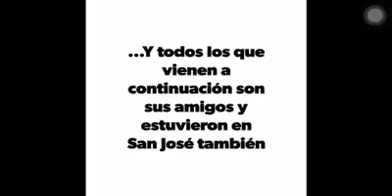Vendes patria y traidores delincuentes Tranqueros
Jamás olvidaré a nuestros hermano asesinados, torturados y violentado sus derechos humanos...
Traidores y andan de rodillas por dinero "Vende patrias".